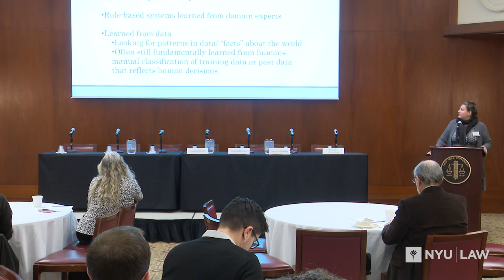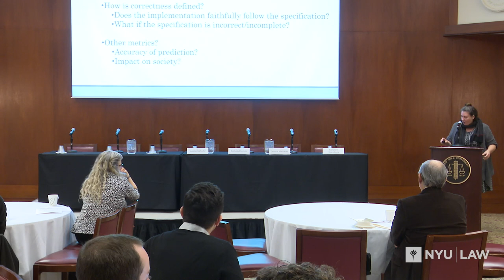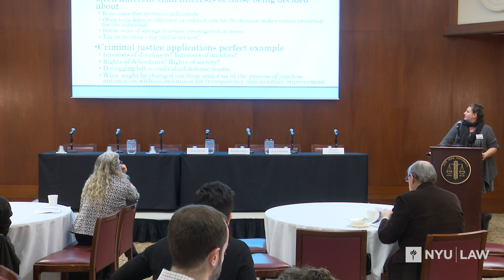Trade Secrets and Algorithmic Systems: Foundations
Conference on Trade Secrets and Algorithmic Systems

Moderator:
• Katherine Strandburg, NYU Law

Introduction to Decision-making Algorithms:
• Jeanna Matthews, Clarkson
Introduction to Trade Secrecy Law and Policy:
• Rochelle Dreyfuss, NYU Law
Overview of Issues with Secret Algorithmic Systems:
• Jason Schultz, NYU Law